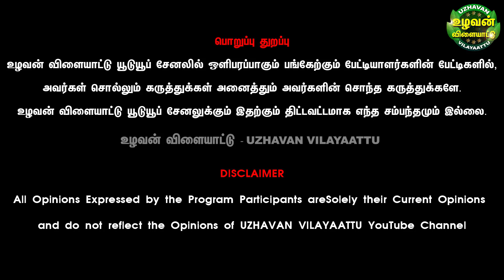நகரும் நவீன மாட்டு கொட்டகை வேண்டுமா ? || இளம் சாப்ட்வேர் உழவன் கண்டுபிடிப்பு, PROMO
நகரும் நவீன மாட்டு கொட்டகை, இளம் சாப்ட்வேர் உழவன் கண்டுபிடிப்பு, FOLDABLE COW SHED பற்றிய முழுக்காணொளி மேலே உள்ள லிங்க்-ல் கொடுக்கப்பட்டுள்ளது. பார்த்து தெரிந்துகொள்ளவும். 👆👆👆👆

காங்கேயம் காளைகள் ரேக்ளா பந்தயம்
மணல்மேடு சமத்தூர் பொள்ளாச்சி ரேக்ளா பந்தயம்
, கோயம்புத்தூர்

நகரும் மாட்டு கொட்டகை வேண்டுமா ?
திருப்பூர் மாவட்டத்தை சேர்ந்த ஒரு சாப்ட்வேர் என்ஜினீயரால் உருவாக்கப்பட்டது
இதில் நான்கு மாடுகள் வரை கட்டிக்கொள்ளலாம்
மழை , வெயில் காலங்களில் எங்கு வேண்டுமானாலும் நகர்த்தி வைத்துக்கொள்ளாம்
இதன் முழுக்காணொளி முழு விபரங்களுடன் மக்கள் ஜங்ஷன் யூட்யூப் சேனலில் கண்டு பயன்பெறுங்கள்

செந்தில்குமார்
நகரும் மாட்டு கொட்டகை உருவாக்கியவர்
உடுமலை பேட்டை , திருப்பூர்
அன்பழகன்